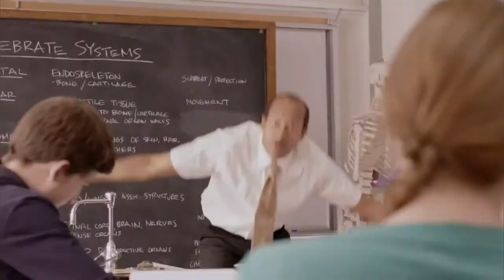Dallas Stars In Game Higher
The only thing I made in this video is the Minecraft American Airlines Center that pops up a few times in the video. This video is made and owned by the Dallas Stars.